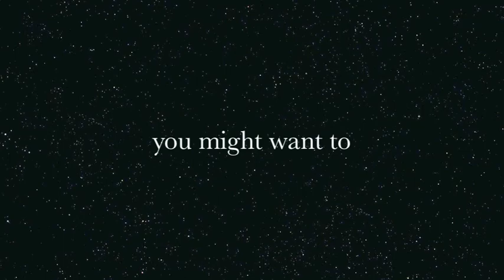drone 1212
drive through my neighborhood and I will keep my eye on you.